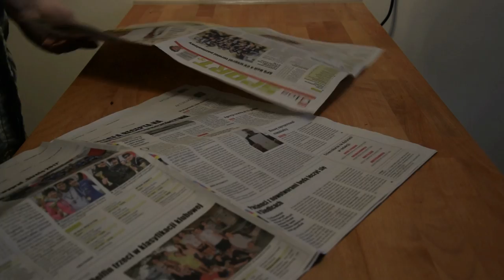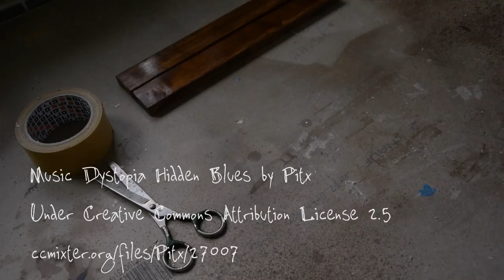Clever table for armchair, couch and other furniture - fast, simple DIY project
Who doesn't like to drink or eat in armchair, but where to put the cup or the plate ? There is a simple lifehack for that - You can make  foldable table which will fit to armchair, couch, or anything You want.
You can use it also during working on laptop in bed.
Small, easy project. In fact it requires only saw and sandpaper. To make it foldable I used two sided gluing tape.

I recommend this project. It's very useful thing.